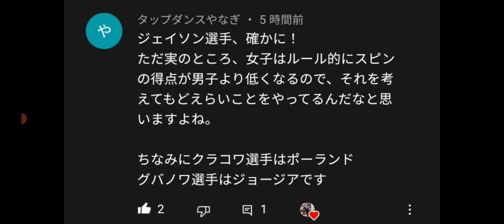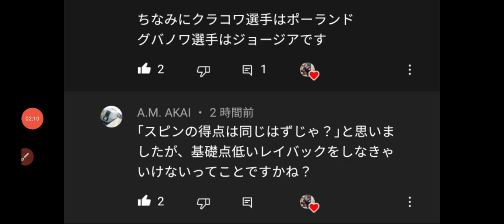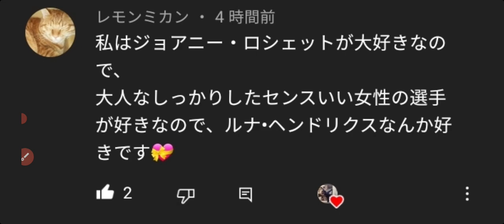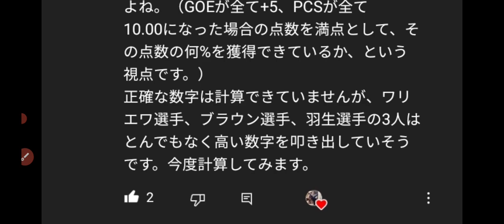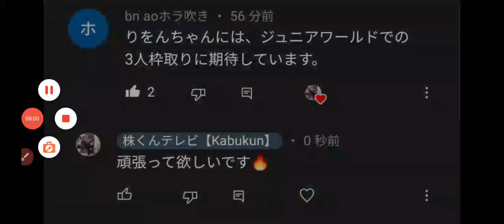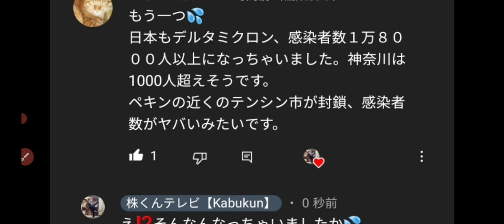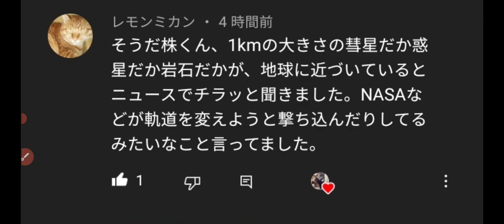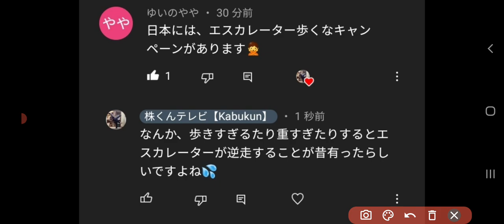【株くん視聴者日誌55】欧州フィギュア2022や、フィギュアスケートについての話題から始まります。続いて新型コロナで北京五輪がピンチかもしれない。宇宙から彗星が地球に接近したりエスカレーターの恐怖など